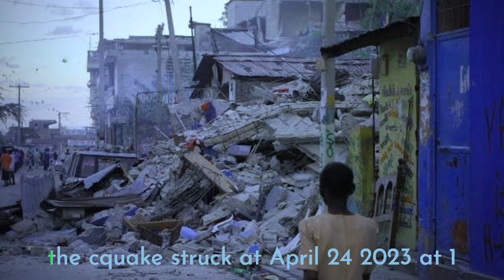Recent earthquake Haiti, 9.4 M target Capital City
haiti earthquake today 2023, haiti earthquake today, haiti earthquake today 2022,